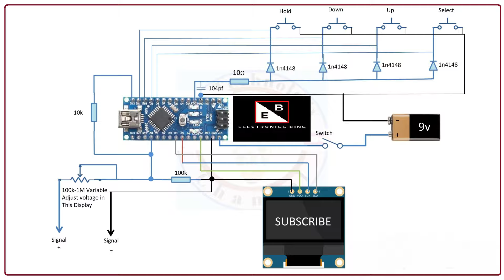how to make mini oscilloscope, using Arduino nano